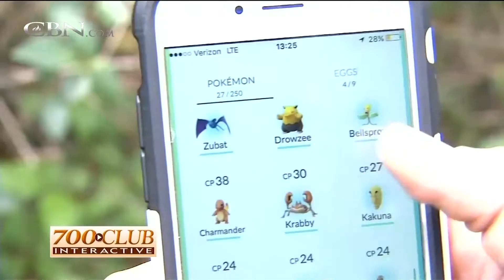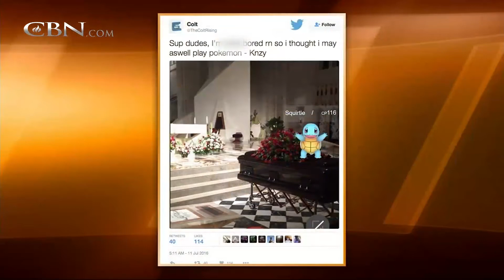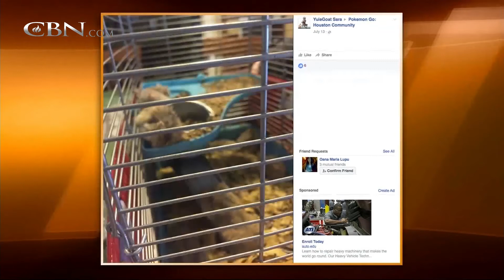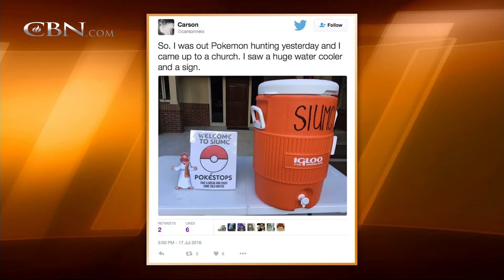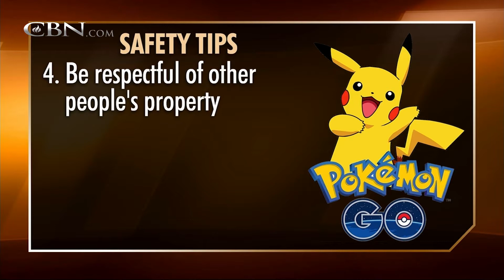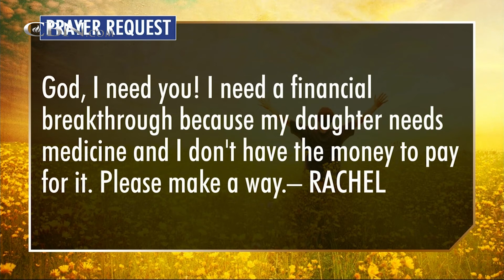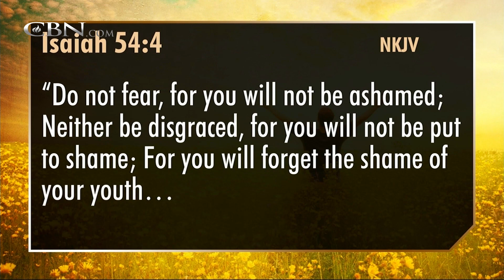700 Club Interactive - Unashamed - July 20, 2016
God is bigger than your mistakes, your inadequacies, your past, and your limitations.  Hear why evangelist Christine Caine says you can “Live Unashamed.”